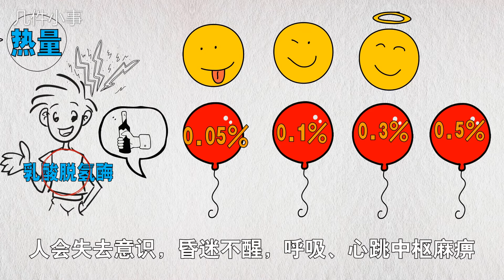人喝酒为什么会醉呢？如果喝酒不会醉还有什么意义哈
电视里有关酒的广告
往往把美酒和成功、欢乐、轻松联系在一起，
可事实并非如此。
医院的急诊室，有时会送来狂饮而昏迷不醒的醉酒者，
严重的甚至会导致死亡。
因此，饮酒尤其是大量饮酒往往没有想象的那么轻松和愉悦。

酒的主要成分是乙醇，
它是水果或者谷物发酵的主要产物，
其营养价值相当有限，除了热量别无其他。
酒精是中枢神经系统的镇静类药物。
摄入人体的酒精主要由体内的乳酸脱氢酶来分解。
当一个人摄入酒精的速度
比肝脏分解酒精的速度更快时，
血液的酒精含量就会上升。
随着血液酒精浓度的持续上升，
酒精的作用不断加强，
而人的感觉、反应能力、呼吸、心跳也都逐渐受到影响。